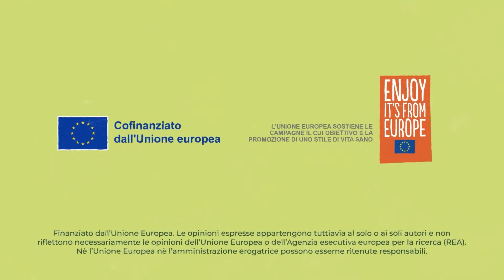Storie di straordinaria biologicità #8 - I tesori del sottosuolo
In questo episodio di Storie di Straordinaria Biologicità, il viaggio si sposta sotto la superficie per esplorare l'incredibile ecosistema del sottosuolo. Qui, milioni di forme di vita contribuiscono alla fertilità e alla salute dei campi biologici, favorendo un ambiente ricco di biodiversità e nutrienti. Scopriamo come il suolo svolga funzioni vitali, dal sequestro del carbonio alla regolazione dell'acqua, e come l’agricoltura biologica, rispettando questi equilibri naturali, aiuti a contrastare l’erosione e la desertificazione, proteggendo una risorsa preziosa e limitata.

Scopri il progetto Made in Nature

Finanziato dall’Unione europea. Le opinioni espresse appartengono tuttavia al solo o ai soli autori e non riflettono necessariamente le opinioni dell’Unione europea o dell’Agenzia esecutiva europea per la ricerca (REA). Né l’Unione europea né l’amministrazione erogatrice possono esserne ritenute responsabili.

Funded by the European Union. Views and opinions expressed are however those of the author(s) only and do not necessarily reflect those of the European Union or the European Research Executive Agency (REA). Neither the European Union nor the granting authority can be held responsible for them.